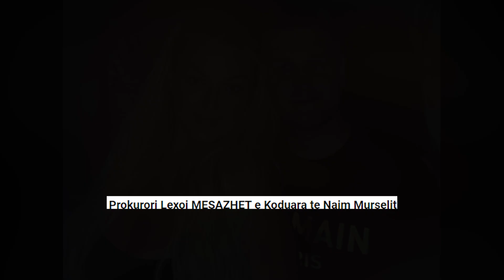Po zbulohet cdo gje,Prokuoria arrin te Zbertheje edhe te gjitha Bisedat Sekrete te NAIMIT MURSELIT!